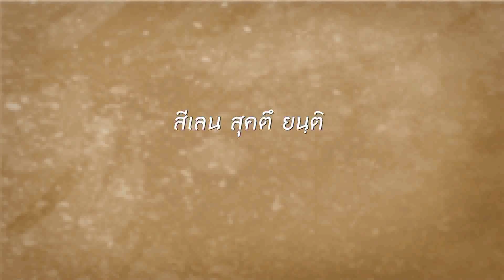พบพระพบธรรม - วัดประสาท EP.85 (3/3) วันที่ 24 พ.ค. 61